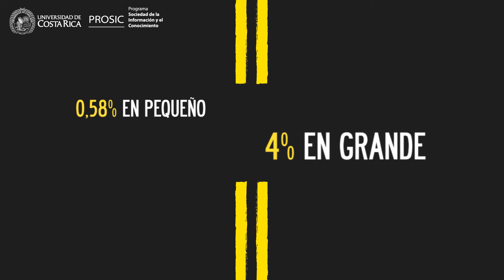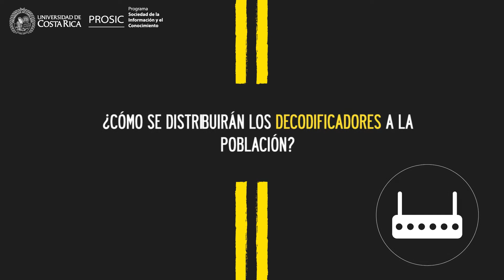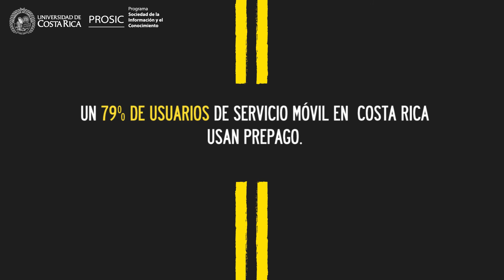Así estamos Informe Prosic-UCR 2017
Política pública y regulación de las infocomunciaciones de Costa Rica: Informe Prosic-UCR  2017